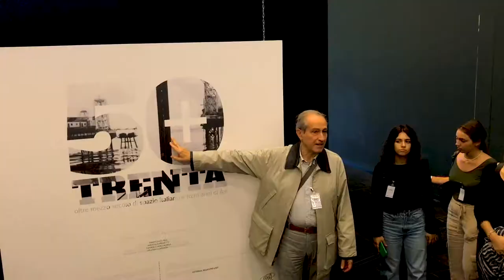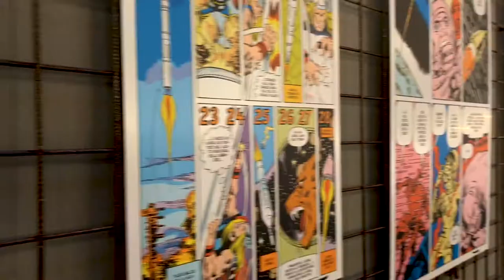Cinamascuolalab Roma 24 10 2019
La prima giornata della sortita a Roma degli studenti del Liceo Scientifico St.le "De Giorgi" in occasione del Progetto Video#1 del MIUR e MIBAC. Il Viaggio, la passeggiata sull'Appia Antica (location per tanti film) e all'Agenzia Spaziale Italiana (ASI) con una attenzione particolare alle missione spaziali nostrane e all'arte che si è ispirata allo spazio.